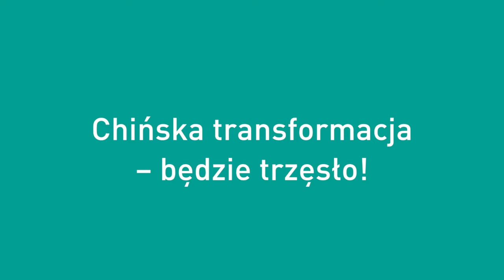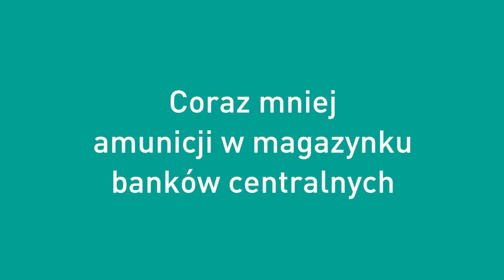Prognozy makroekonomiczne - Tim Dowling (NN Investment Partners)